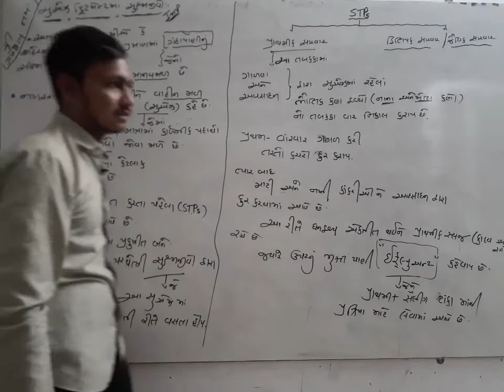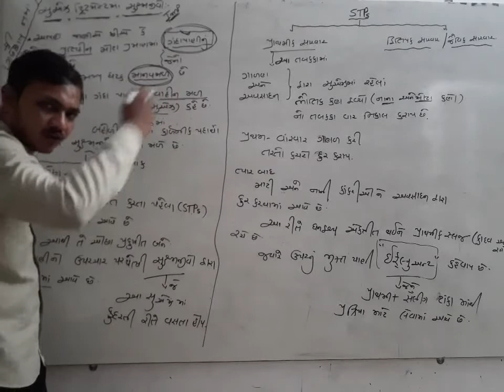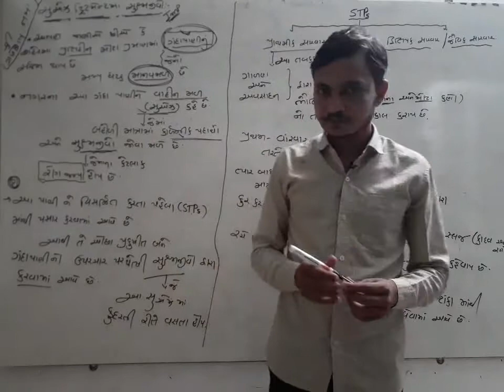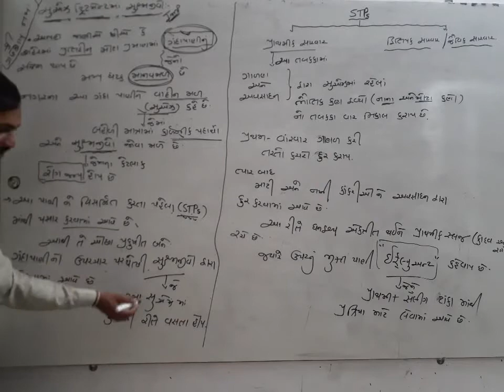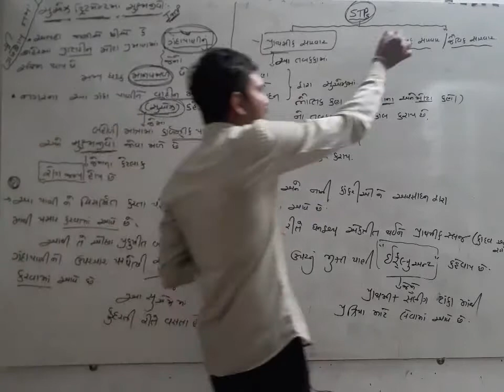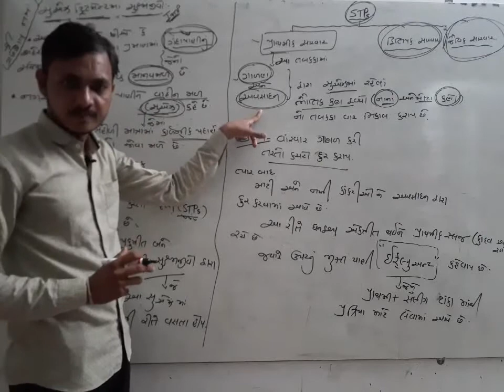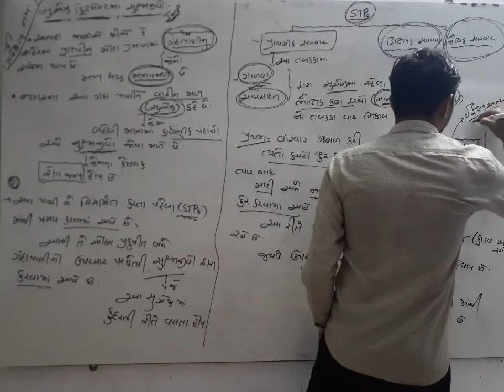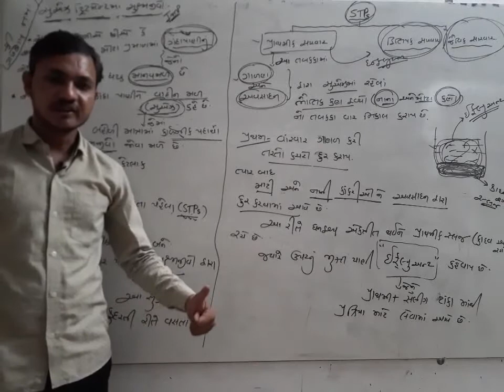પ્રકરણ – 10 માનવ કલ્યાણમાં સુક્ષ્મજીવો (ભાગ-6) સુએઝ ટ્રિટમેન્ટમાં સુસ્મજીવો